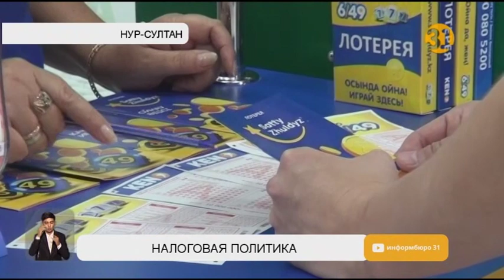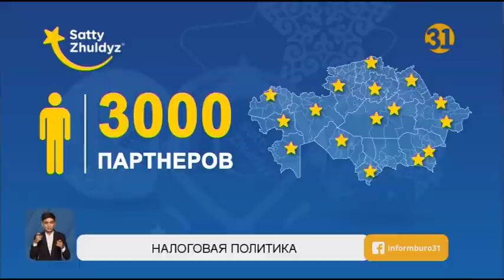Введение НДС на рынке лотерей может поставить под угрозу развитие отрасли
За последние несколько лет лотерейный рынок претерпел множество изменений, включая новый закон и избрание оператора лотереи. В 2018 году оборот единого оператора «Сәтті Жұлдыз» превысил совокупный доход порядка 70 прежних компаний. Однако обложение данного вида деятельности НДС в 2018 году ударило по отрасли, только набиравшей обороты в течение двухлетней деятельности.